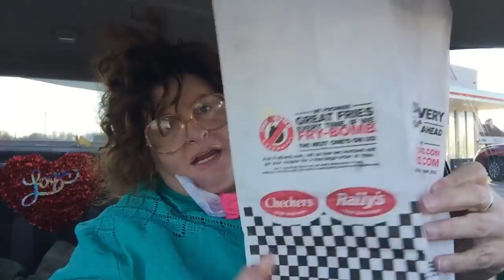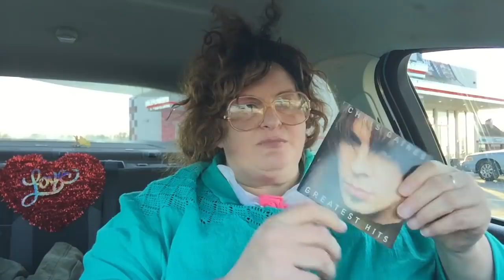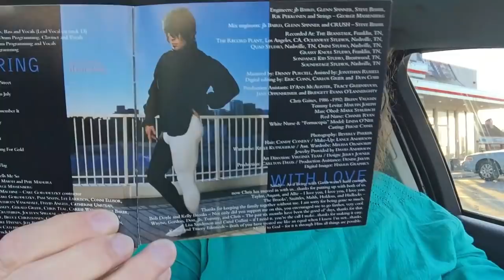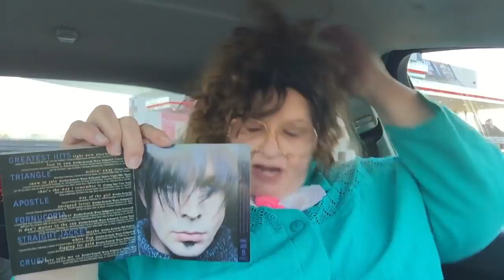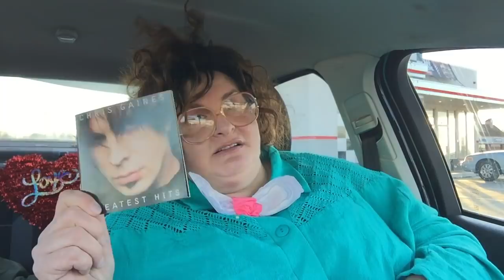Crystal Reviews Rally's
Crystal enjoys a Big Buford from Rally's and celebrates World Incontinence Day.